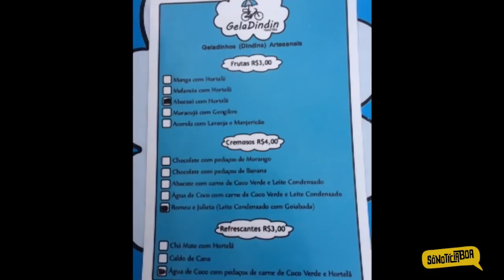ELE LARGOU O DIREITO PARA VENDER GELADINHO | E NÃO ESTÁ ARREPENDIDO | FERNANDO LIMA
ELE LARGOU O DIREITO PARA VENDER GELADINHO | E NÃO ESTÁ ARREPENDIDO

Neste vídeo você vai conhecer a história do FERNANDO LIMA que resolveu largar o direito para vender geladinho...

Forte abraço,

MEUS LIVROS E TREINAMENTOS:
1) eBook: Como Lucrar Investindo Em IMÓVEIS: